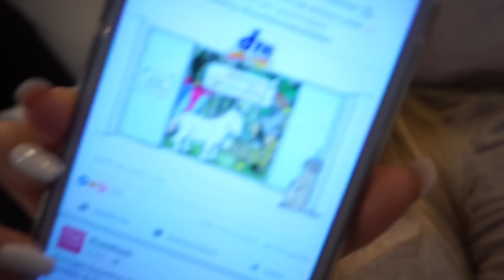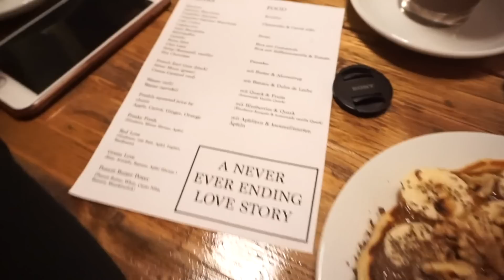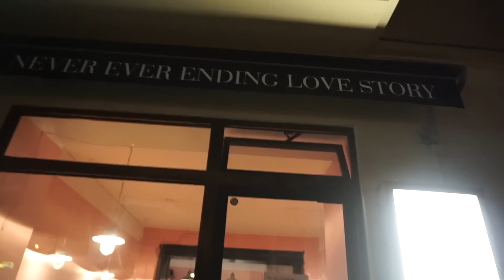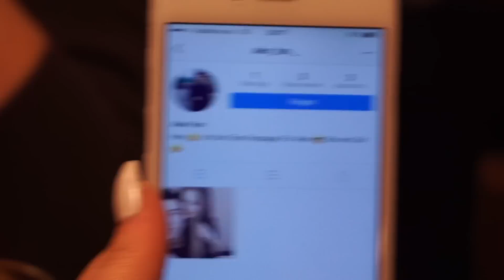MEIN EIGENES LAUNCH EVENT UND SUSHI DATE | BeautxVlogs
STALK MICH..